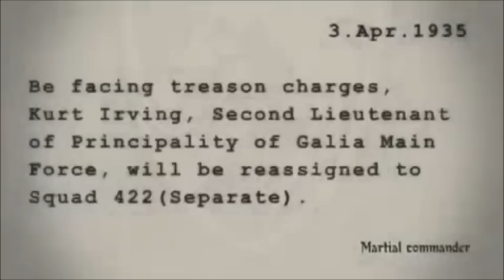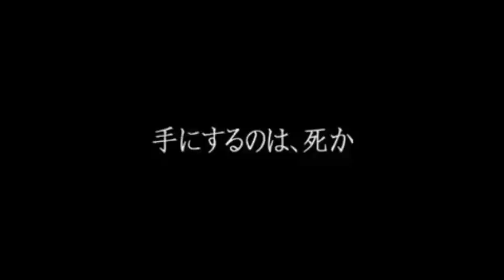Valkyria Chronicles 3 Character Trailers - Nameless Squad Members (Main Characters)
At the moment: Kurt Irving, Riela Marcellis, and Imca.

Updated with Imca's character trailer. Will continue updating this video along with any new character trailer releases.

1/31/11 422 Views. Good job if you get the reference :P